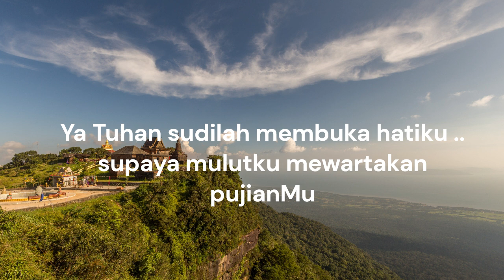Ibadat Pagi Laudes Sabtu | 19 Oktober 24 | Pekan IV | Minggu Biasa XXVIII